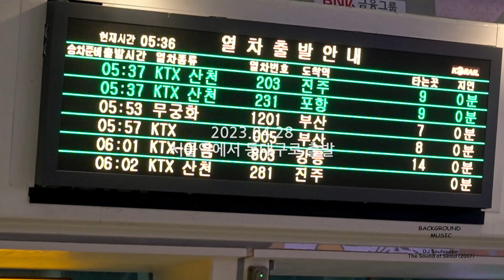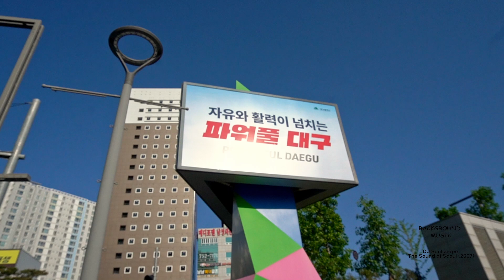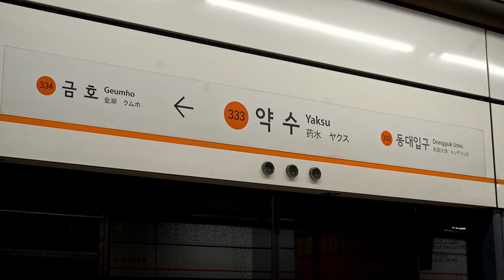[SDB]20230428 ROAD TO SELVEDGE 출장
2023년 4월 28일 오프화이트 셀비지 생산이 시작 되었습니다.
생산이 어떻게 되고 있는 지를 확인하기 위해 대구로 출장을 다녀왔습니다.

새벽 4시에 일어나서 출발한 대구 출장.
직조 공장 사장님이 다시 직기를 세팅 해 주셨습니다.

사장님과 2시간 동안 이런저런 이야기를 하며
서로가 생각하는 것은 같다고 느꼈습니다.

자신의 자리에서 최선을 다하는 것.

데밀도 최선을 다해서 셀비지 데님 원단 생산을 위해 노력 하겠습니다.